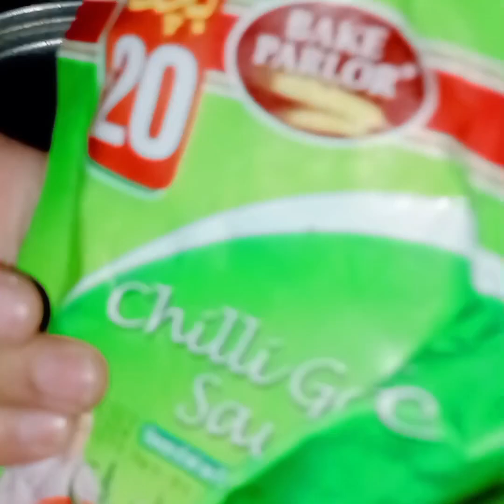microni recipe/ vegetable microni recipe/ easy style microni/ Pakistan 🏠/ misbah Sami vlogs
without chicken microni
jat pat microni
special microni
easy microni
microny
vegetable microni
chat pati microni
easy microni
Pakistan house
misbah Sami vlogs